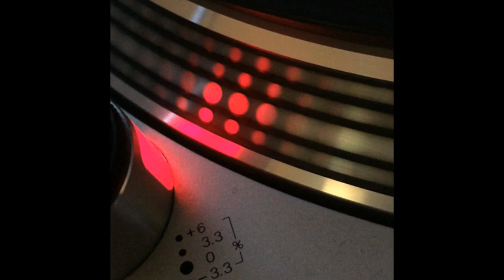JBN - All I Want (Fragma Remix) - 2000